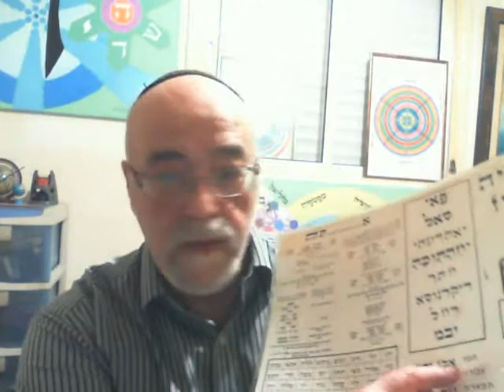COURS sur le quatrième jour de la première semaine du OMER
Cours de David Lellouche
Sur la Sphère de NETSAH de Hessed, est appelé le "Eternité et victoire de la Foi", "Victoire Eternelle de l'Amour Divin", "Victoire et acquisition de l'Immortalité Divine", "La Science des Noms Divins, inscrits dans les Cieux"... Etc...

Amitié à tous

David Lellouche